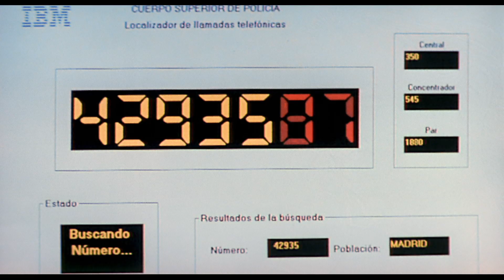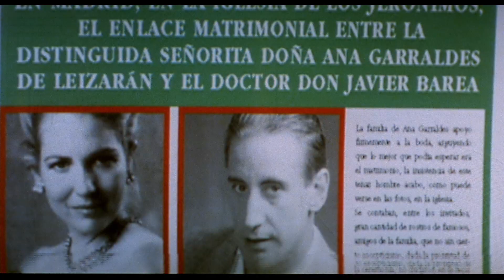AL LIMITE TRAILER HD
Eduardo Campoy, 1997